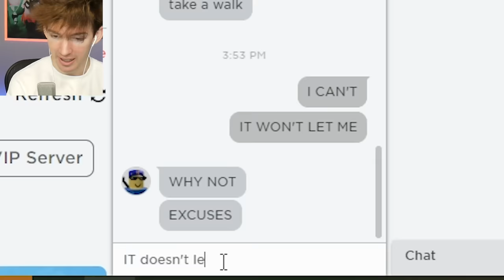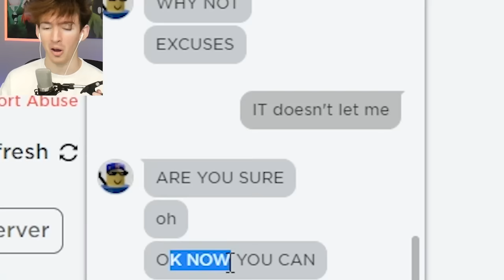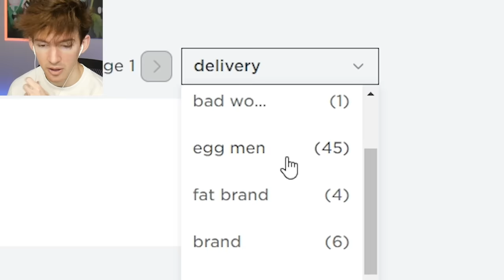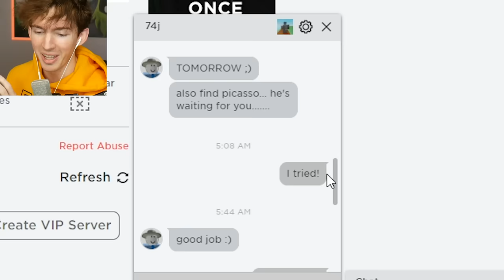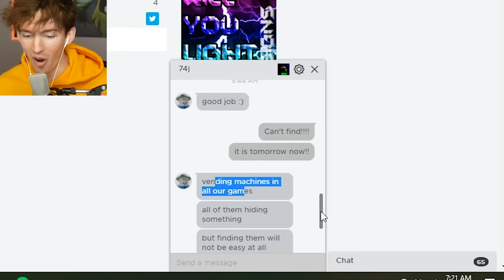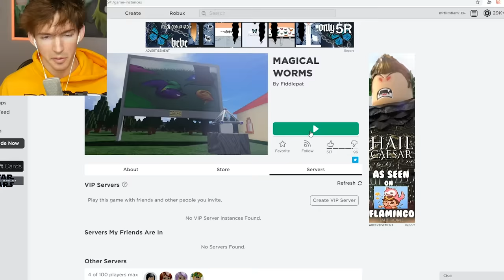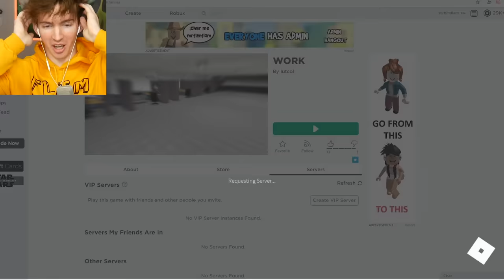Roblox's creepiest group forced me to do this...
Today I visit the Grocery Gang... and they started relentlessly bullying me, but then I got a clue on what Grocery Gang could be hiding behind the scenes